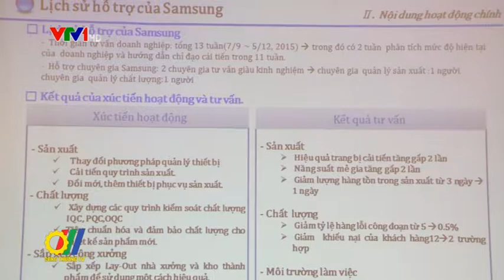Công nghiệp hỗ trợ cần nhiều cú hích để phát triển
Những năm qua, ngành công nghiệp hỗ trợ dù đã đạt một số kết quả nhất định, góp phần nâng dần tỷ lệ nội địa hóa của ngành công nghiệp lắp ráp, giảm tỷ lệ linh kiện, phụ tùng phải nhập khẩu từ nước ngoài... Tuy nhiên trên thực tế, bức tranh chung về ngành công nghiệp này vẫn chưa mấy sáng sủa...